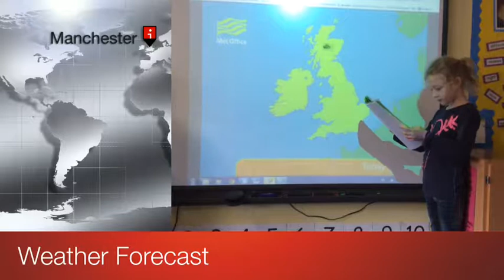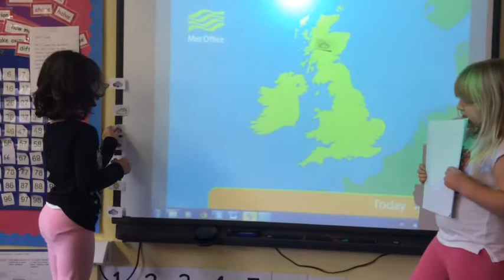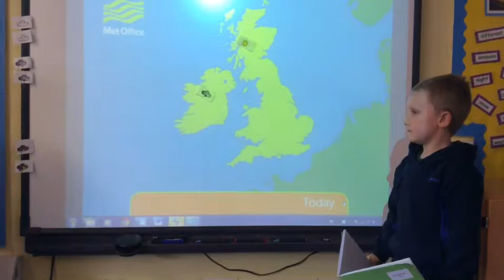Weather Forecast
Year 1